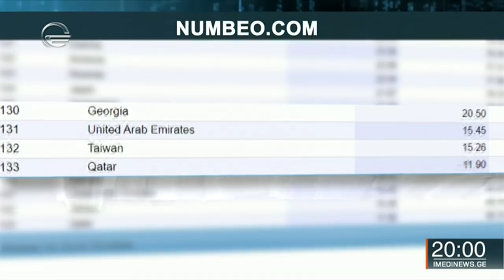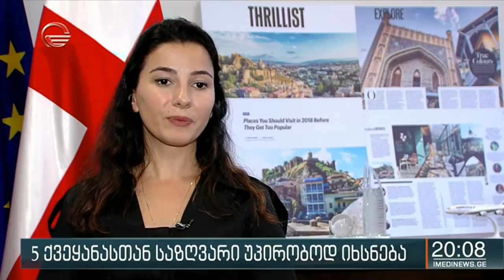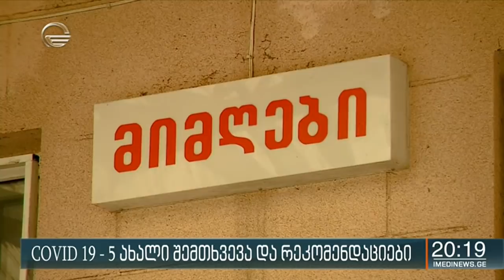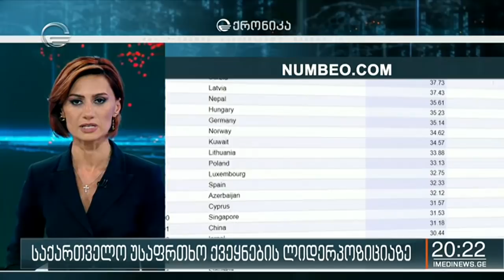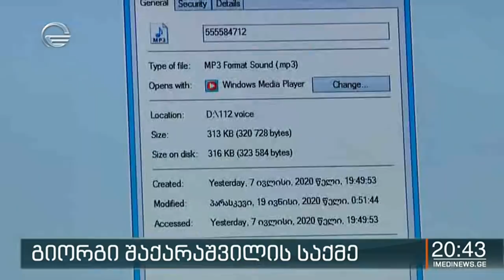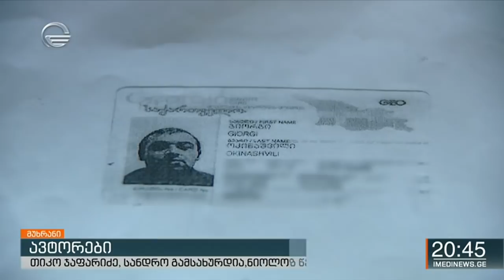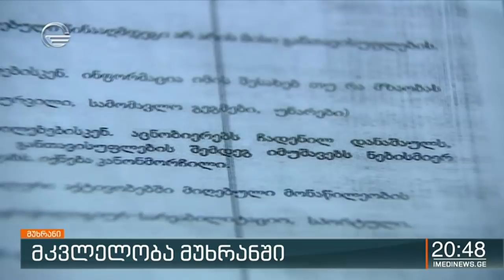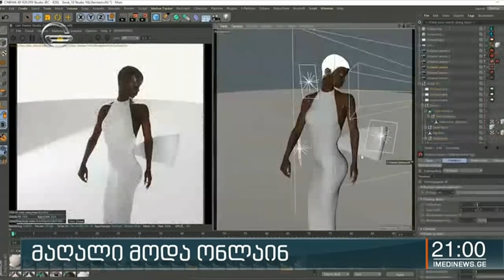ქრონიკა 20:00 საათზე - 8 ივლისი, 2020 წელი